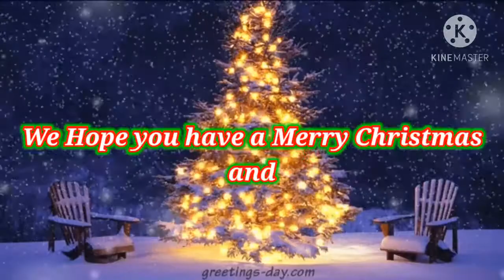🎄Merry Christmas!!❄️🎇 - From CapitalCute4001 (with my Instagram Friends!!)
Christmas is Already Here!, It's time to Celebrate together!

Huge Shout-out for:
Angela Music Dance

Olivia Seashell Perra
Link to her YouTube:

⛄🎄Merry Christmas and Have Happy Holidays!❄️